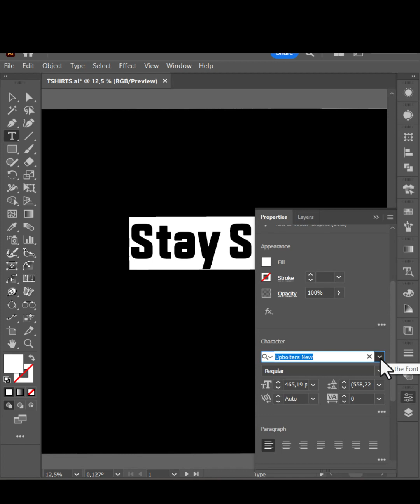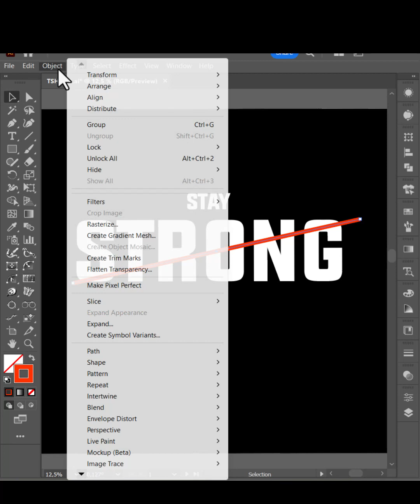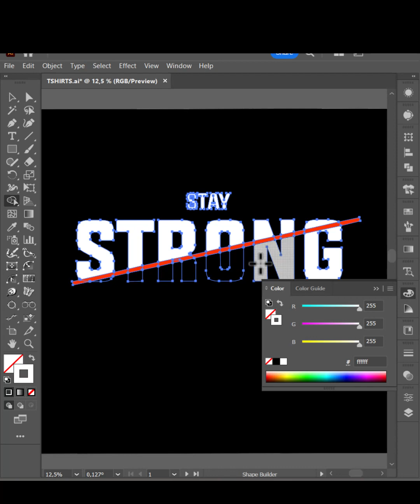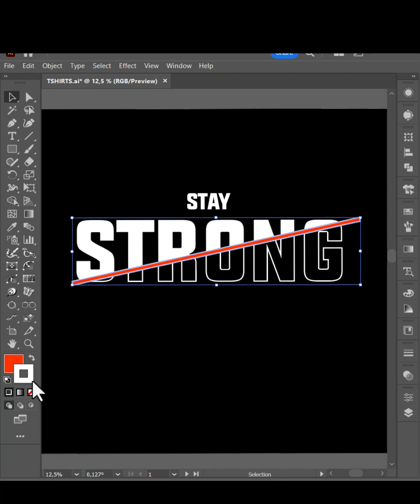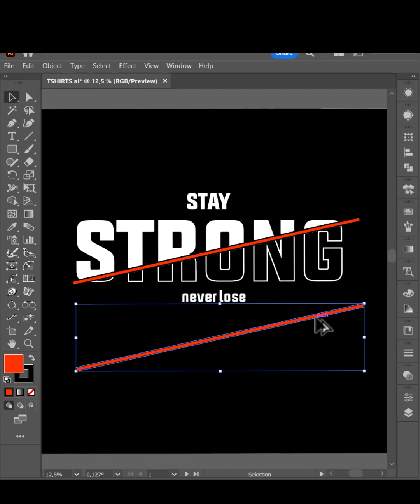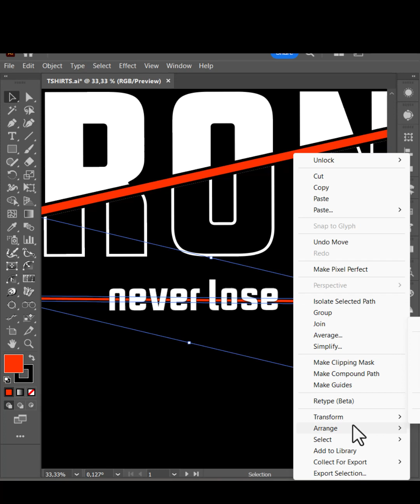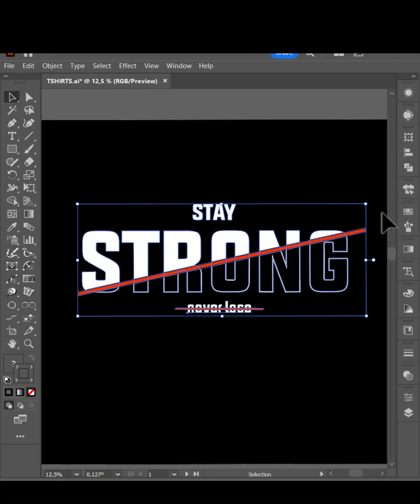Premium | T-Shirt Design Stay stronG never lose short Typography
Have you been looking for t-shirt logo design and custom graphic bulk t-shirt design? YES, You are in the right place to get your design STAND OUT. The best approach to making your brand stand out and boost your sales is to employ a Unique design